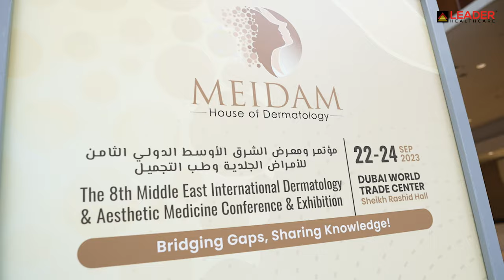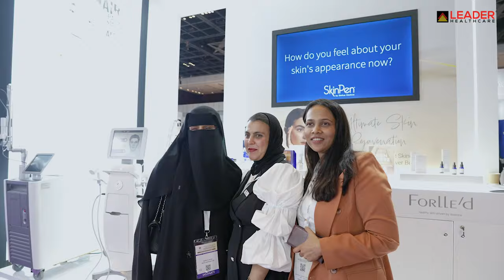Leader Healthcare at MEIDAM 2023 - Day 1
Leader Healthcare team is on the ground at The Middle East International Dermatology & Aesthetic Medicine (MEIDAM) Association, and we couldn't be more excited about the opportunity to showcase our cutting-edge solutions and products that are revolutionizing the industry.

The first day has been nothing short of incredible, with engaging conversations, insightful sessions, and the chance to connect with industry leaders who share our passion for innovation.

🎥 We have put together a video highlighting the electrifying moments from our first day at MEIDAM 2023. Take a glimpse into the world where innovation meets expertise and where Leader Healthcare is making its mark again!

We are here for today and tomorrow again.
📍 Booth H05, Sheikh Rashid Hall | Dubai World Trade Centre

Come join us as we cater to beautiful lives and experience wellness beyond beauty, beneath the surface.